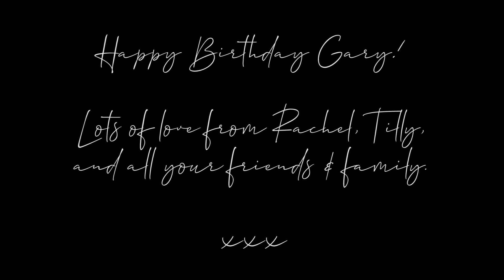Happy 40th Birthday Gary! (shortened version)